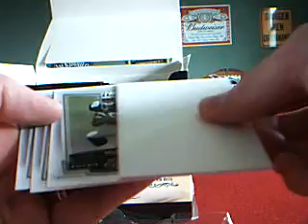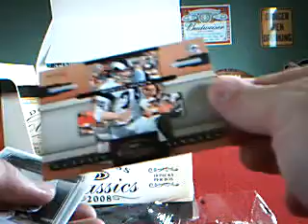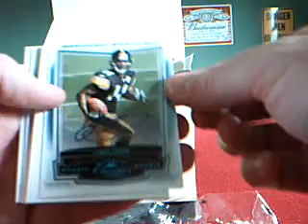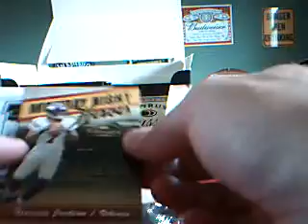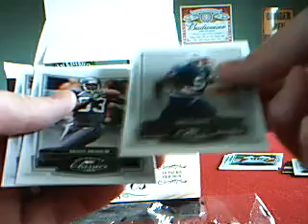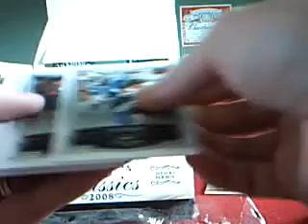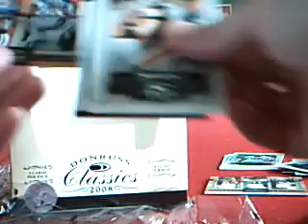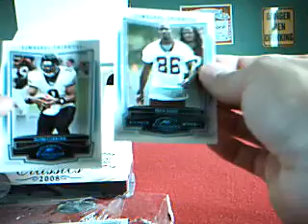2008 Donruss Classics Football Box 2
Busted another box of Classics. I think I did really well !!